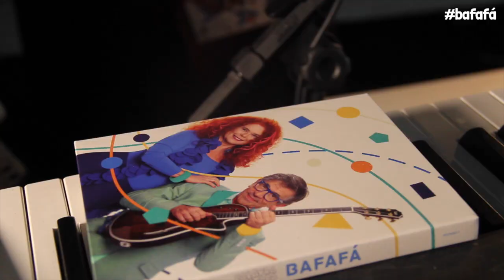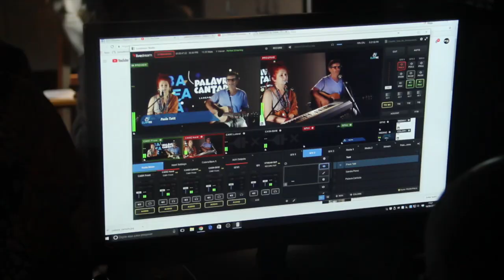Palavra Cantada | "Por Dentro do Bafafá" - COLETIVA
O segundo episódio da série "Por Dentro do Bafafá" já está por aqui!
Acompanhe como foi a coletiva + facebook live na OneRPM.

Captação e Edição: Arthur Lopes
Produção: Luciana Ribeiro

Agenda de shows confirmados no mês de Outubro:

01 de Outubro - Salvador | Concha Acústica
08 de Outubro - Rio de Janeiro | Vivo Rio
12 de Outubro - Vitória | Shopping Vila Velha
14 de Outubro - São Paulo | Teatro Porto Seguro
15 de Outubro - São Paulo | Teatro Porto Seguro
21 de Outubro - São Paulo | Teatro Porto Seguro
22 de Outubro - São Paulo | Teatro Porto Seguro

Fique ligado nas próximas novidades!